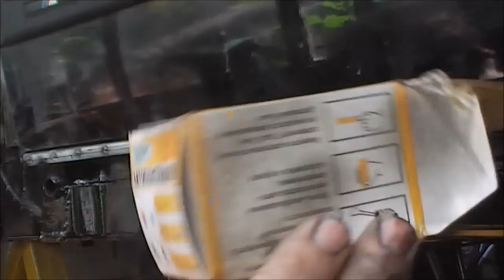BMW 3 (E36) купе 1995г. Порожки, антикорозийка и приваривание. 10 часть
BMW 3 (E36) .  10 часть.  Порожки, "антикорозийка" и приваривание.